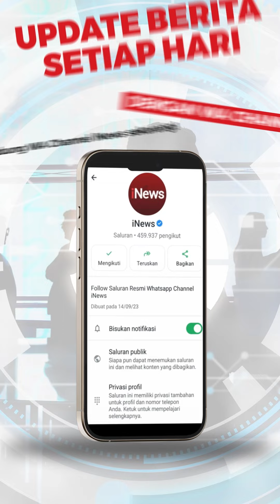Paus Fransiskus Tiba di Indonesia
Pemimpin tertinggi Gereja Katolik, Paus Fransiskus mendarat di Tanah Air Indonesia via Bandara Soekarno-Hatta, Tangerang, Banten, Selasa (3/9/2024). Menggunakan Pesawat khusus ITA Airways berwarna biru Bendera Merah Putih, Paus Fransiskus mendarat di landasan udara Bandara Soekarno-Hatta sekira pukul 11.24 WIB.

Sebagai informasi, selama di Indonesia, Paus Fransiskus akan berkunjung ke beberapa tempat seperti Istana Kepresidenan, Kedutaan Besar Vatikan, Gereja Katedral, Masjid Istiqlal hingga Kantor KWI (Konferensi Waligereja Indonesia) hingga memimpin misa di Stadion GBK.